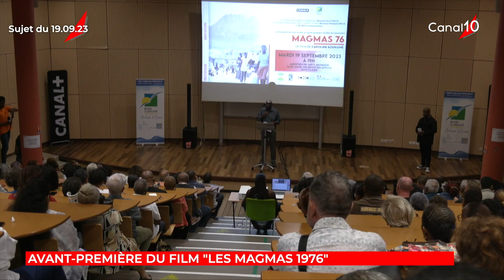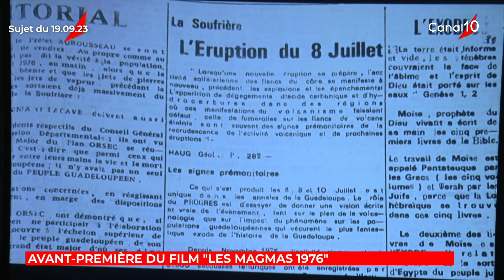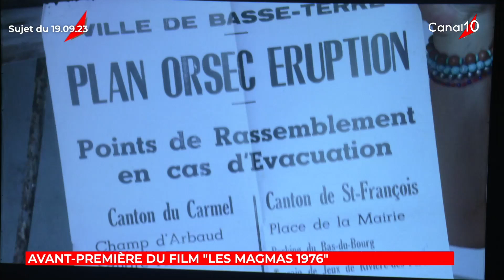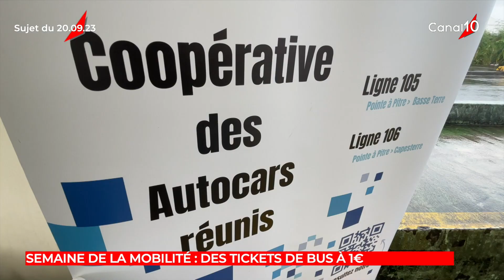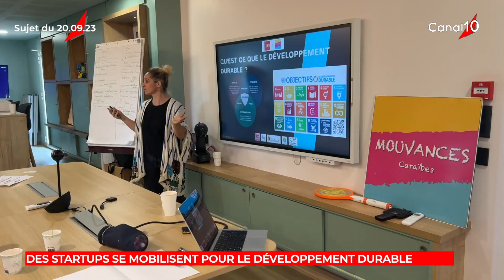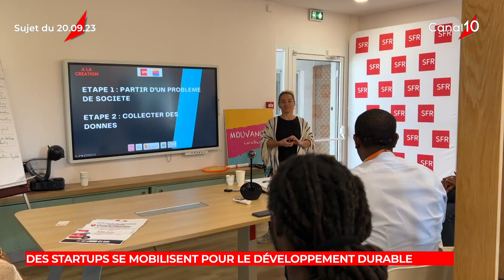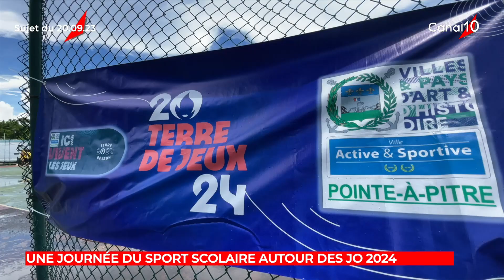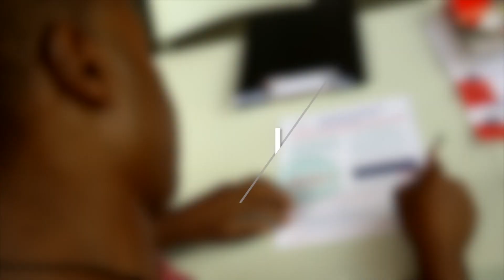INFO10 du 20 septembre 2023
Présenté par aHarold LUCE
Invités :  - Bily JUDAH  - Reid VAN RENESSE